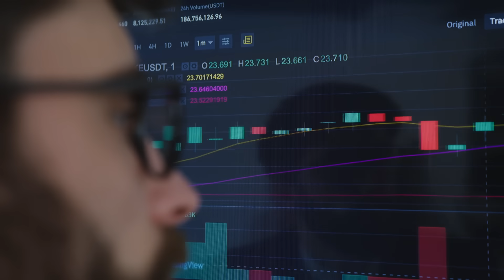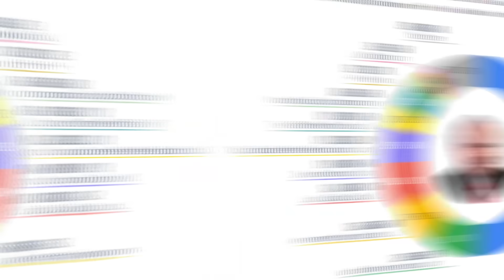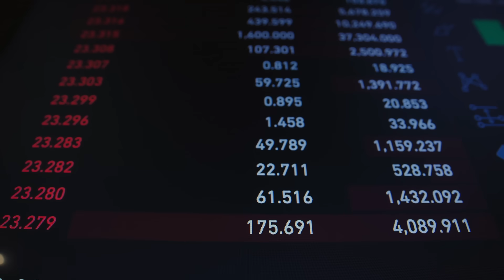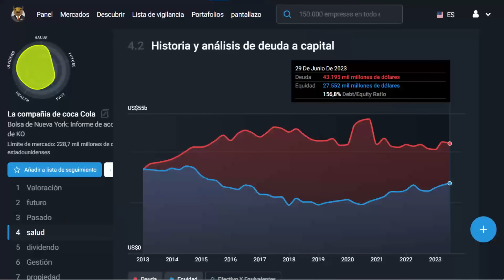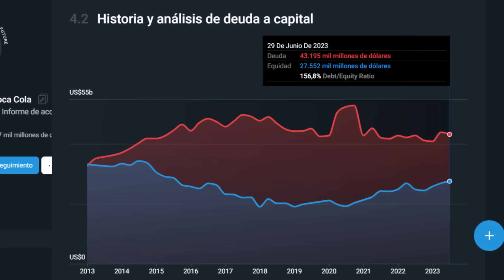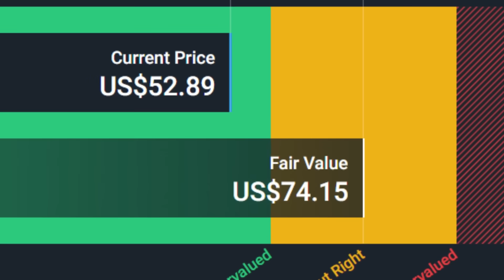🔥¿COCA COLA ES OPORTUNIDAD DE INVERSION? WARREN VENDIO SUS ACCIONES ¿POR QUE? 👨‍💻 - [marcosemmimfp]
📌El dia de hoy te traigo 🔥¿COCA COLA ES OPORTUNIDAD DE INVERSION? WARREN VENDIO SUS ACCIONES ¿POR QUE? 👨‍💻 Informe completo de la empresa cocacola y que previo deveria de tener para los proximos meses

📱Si queres que te asesore a traves del broker INVIU en argentina date de alta Alias EMMI.INVIU

ACLARACIÓN (Por supuesto que tendría una 😁)
Oye, puedes pensar que esta información me convierte en tu asesor, pero no es así y no lo soy. Lo siento, pero NO SOY TU ASESOR a menos que tengamos un acuerdo de compromiso. Sólo estoy proporcionando información pública aquí, como hace una biblioteca, y no te estoy proporcionando asesoramiento legal o financiero sobre tu situación. Por lo tanto, sería totalmente irrazonable que concluyeras que tenemos una relación asesor-cliente sólo porque estás viendo esta información.